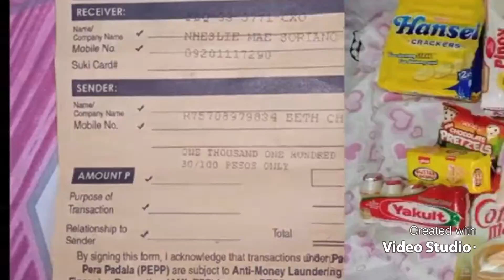share my blessings